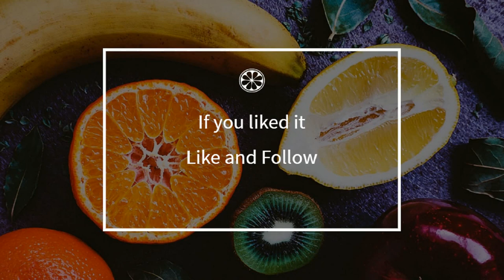How to cook - Confit of zucchini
Here is a beautiful french Confit of zucchini recipe !
 This video will teach you how to do a great Confit of zucchini, simply and easily !